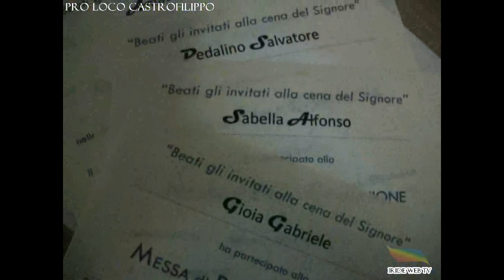prime comunioni, 2 turno 29-05-2011.avi